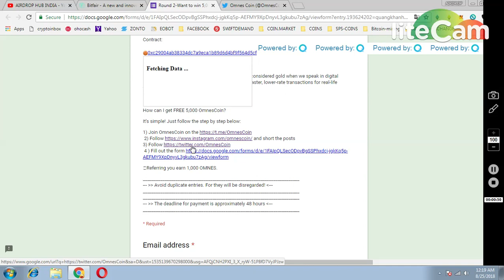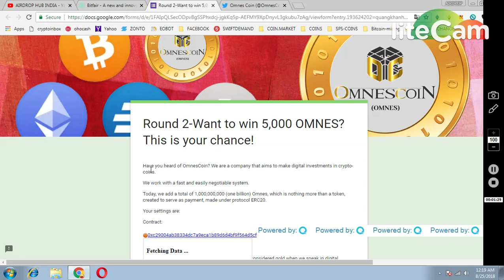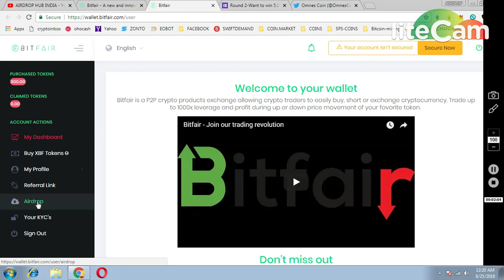OMNES TOKEN ROUND2 5000 TOKENS || CLAIM BITFAIR TOKEN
PAST AIRDROP :
1) JOIN MY FACEBOOK GROUP(CRYPTOHUB) FORTOKEN EXCHNG